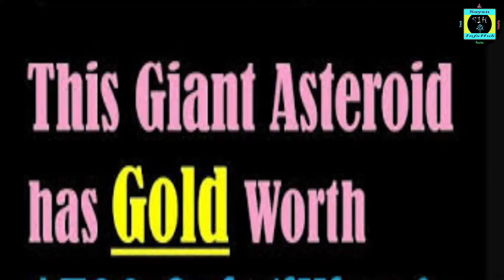Ryan Kaji & Space Cockroach 🪳 & Ants 🐜 Sleeping & Handwriting Facts | The FOF Episode 4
Welcome
To Sayan InfoHub
In this channel you will know facts about something that you never hear before I will tell you facts about everything like Nature Technology Mystery Science Universe World and everything that  you wanted to know

Also you will know Horror Mysterious Weird Creepy things about this World and Other Worlds Universe and every mysterious thing that you will wanted to know

And also I will tell you about Weird technology Creepy Websites Weird application & how there works

By  Sayan Jana